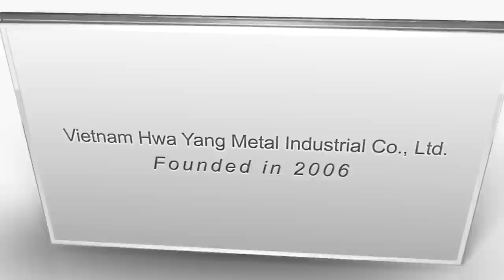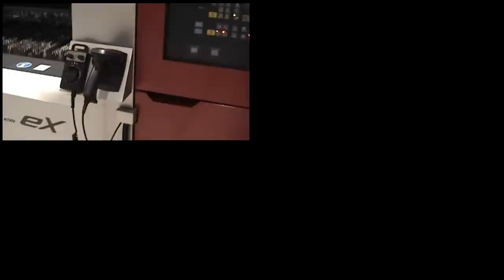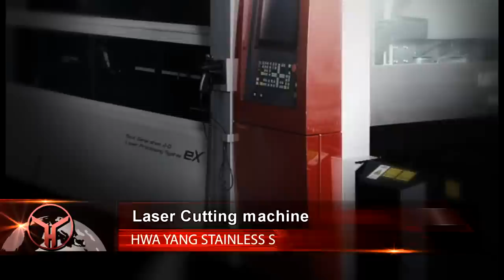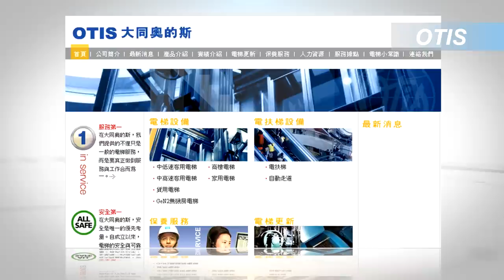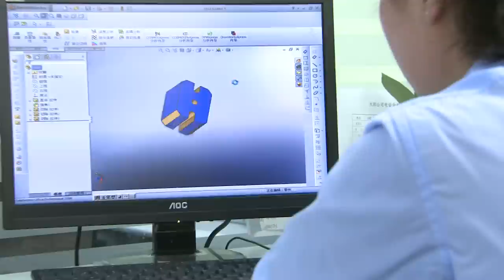elevator doors,elevator cabins,doors and window frames, revolving doors,security doors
┼ 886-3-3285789 Hwa Yang Stainless Steel Industrial Corporation was founded in 1978. In 1992, Beijing Da Yang Metal Industry Co., Ltd. was established, and its affiliated enterprises include Han Yang Company, who specializes in elevator decoration; San Yang Company, whose expertise is in processing PVD Titanium coating; and Dong Yang Company, who is professional in the field of material fabrication. Ken Wang Technology Co., Ltd. was formed in 2001 to provide professional designing and construction service in glass structural glazing and curtain wall business. Vietnam Hwa Yang Metal Industrial Co., Ltd. was set up in 2006 to lead the industry in material fabrication and fluorocarbon baked painting.
Quality and Consistence
Based on the tenet of "good products can only come from good materials," Hwa Yang has insisted on choosing and purchasing the best stainless steel raw materials made in Japan and Taiwan to meet elevator companies' strict quality standard. Hwa Yang continues to receive praises and recognition from world-wide elevator companies as well as architectural construction companies (Mitsubishi, Toshiba, Hitachi, Schindler, Fujitec, OTIS, and KONE). Product application widely used in elevator doors, elevator cabins, doors and window frames, revolving doors, security doors, lobby panels and claddings, window grilles, and curtain walls.
Hwa Yang Stainless Steel's PVD Titanium coating sheets with Nano Anti-fingerprint provide advantages such as strengthening durability, color enrichment and stability, enhancing surface hardness and adhesion, and chemical resistant. Supporting examinations and certifications have been engaged and issued to authenticate Hwa Yang's products such as, SGS, ISO, and UKAS.